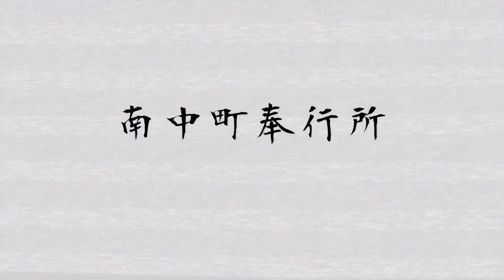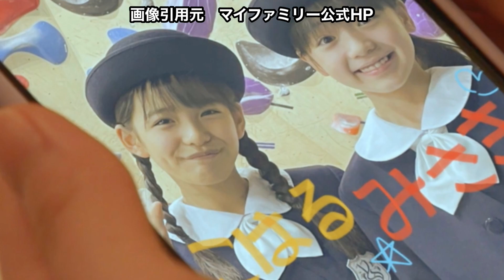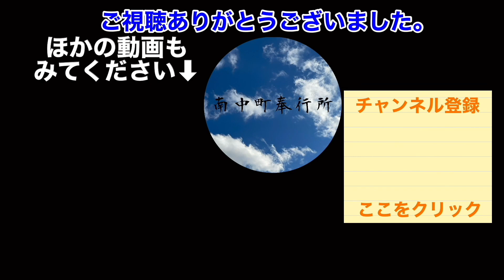マイファミリー 最悪の裏切りをするのは誰か？東堂樹生は犯人側なのか⁈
5/22(日) #7 真犯人は誰だ!? 待ち受ける最悪の裏切り…TBS

BGM
DOVA-SYNDROME